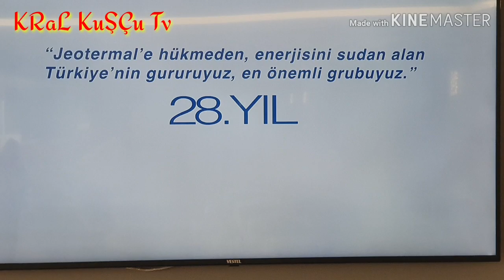KRaL KuŞÇu Tv TATİL'DE TAKLACI GÜVERCİN OYUN KUŞU ANKARA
Merhaba , Güvercin, taklacı güvercin, Oyun kuşu, hayvan sever, ler videoyu beğendiysen abone olup like atmayı unutma ki emeklerim daha fazla kişiye ulaşsın ve sende beni iyi yerlerde göresin teşekkür eder, o güzel yürekler inizden öperim.